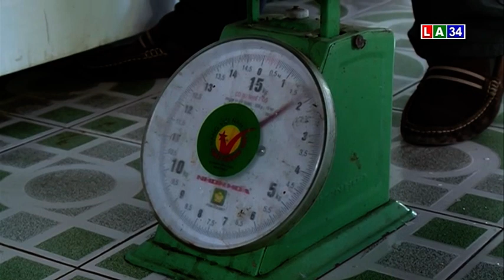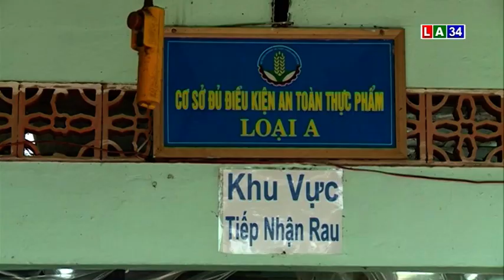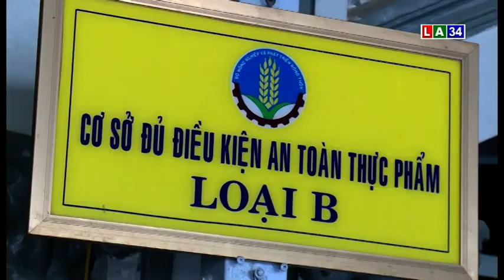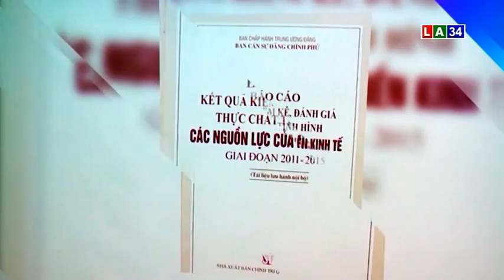CHƯƠNG TRÌNH THỜI SỰ TỐI NGÀY 6 - 1- 2020: LONG AN TV